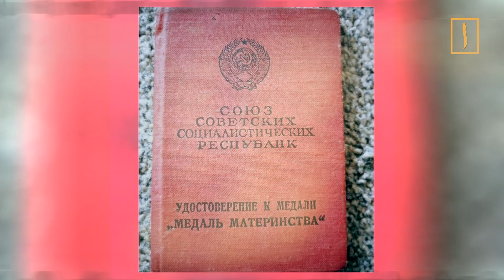Русская бабушка приняла ислам, потеряв двух сыновей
После смерти двух сыновей простая русская женщина из российской глубинки приняла ислам и посвятила себя поклонению Всевышнему. Ее история - бесценный источник для осознания мудрости Всевышнего и Его милости для всех.